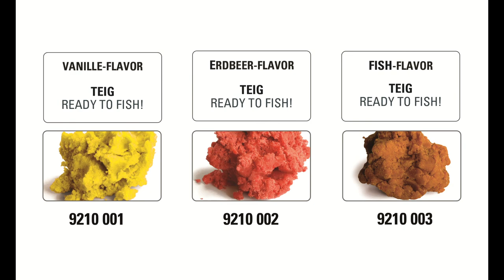JENZI 2022 - Best Catch Pro "ready to fish" Teig (full-HD)